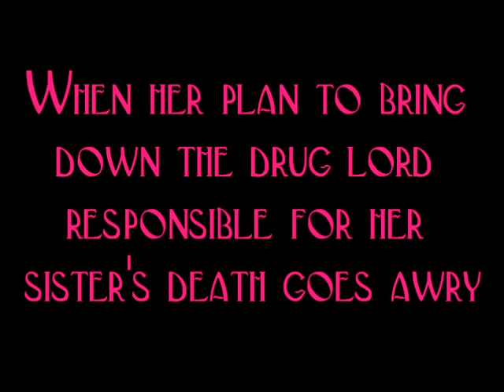Safe Surrender Book Trailer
Book Trailer for Safe Surrender, from Red Sage Publishing